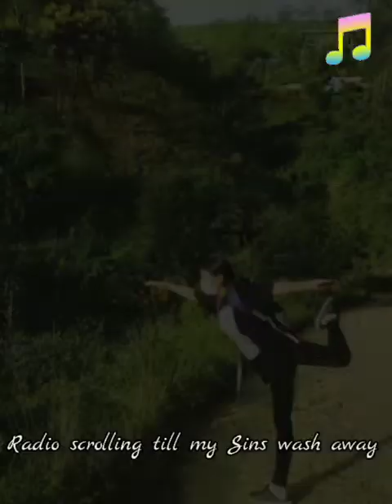AZ.Zarmawii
Mara Idol 2021

Amotlah sub Hqrs MHP